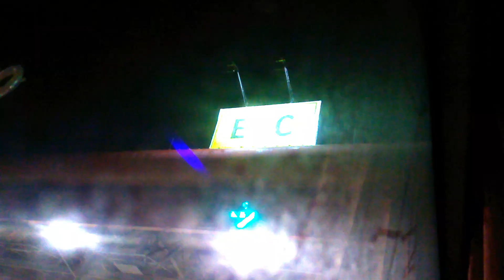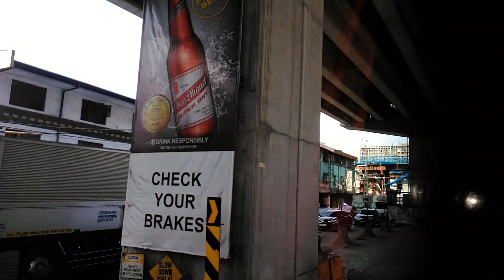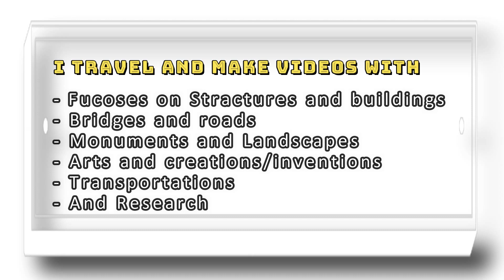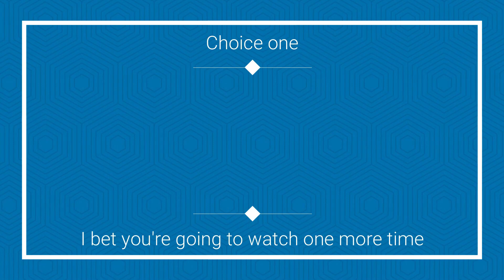Busride: From Laoag City to Sampaloc Manila (Reaction)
Here is my reaction and review on florida bus line from Laoag City to Sampaloc, yung mga poponta ng Manila from Ilocos magdala ng warm na tubig hindi yung malamig na.

Free reading materials here!